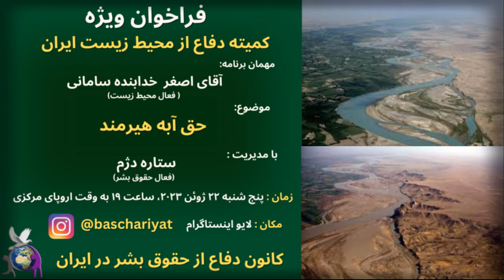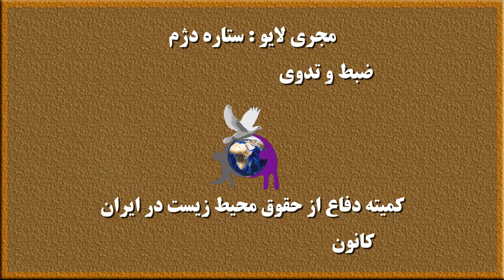حق آبه هیرمند، جلسه در لایو اینستاگرام، ۲۲ ژوئن ۲۰۲۳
جلسه لایو اینستاگرام در تاریخ ۲۲ ژوئن۲۰۲۳ با موضوع : حق آبه هیرمند، کمیته دفاع از حقوق محیط زیست،کانون دفاع از حقوق بشر در ایران

به احترام آزادی بیان و آگاهی رسانی کلیه کلیپ ها و تحقیقات حقوق بشری و آماری تنظیم شده توسط کانون دفاع از حقوق بشر در ایران قابل استفاده برای همگان است.